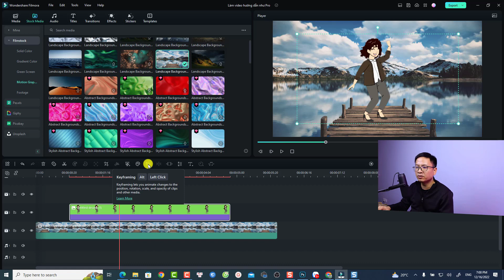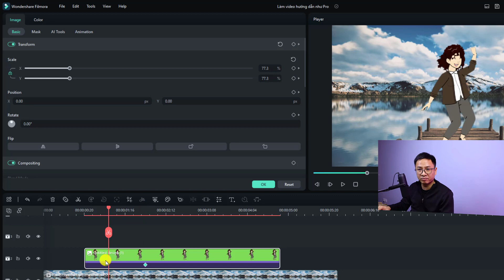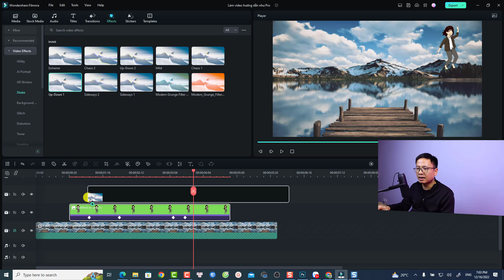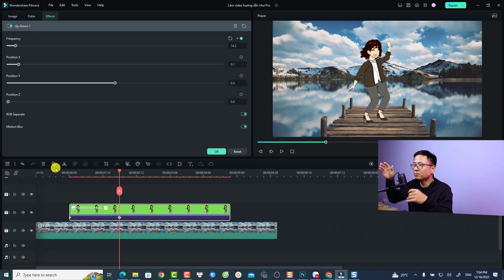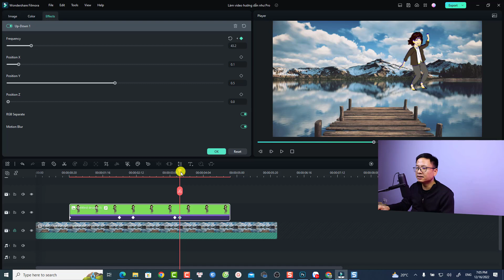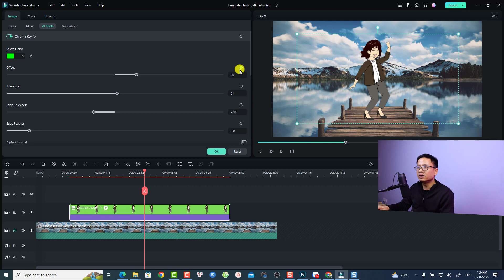Hướng dẫn sử dụng Keyframe Trong Filmora 12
Tham khảo dịch vụ của Elearning Supporter Tham khảo giá phần mềm Filmora 13 mới nhất ở đây đã nhé Trong video này mình sẽ hướng dẫn các bạn sử dụng keyframe trong phần mềm Filmora 12.